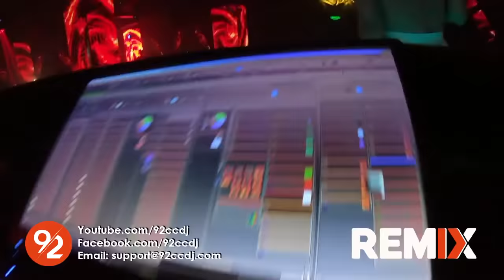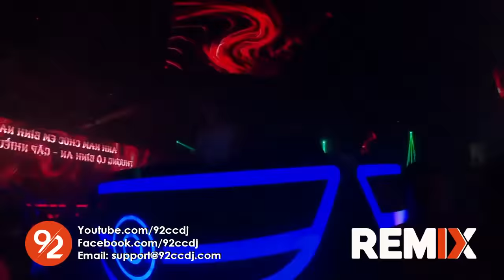♪ 92CCDJ 抖音熱播【遊山戀我們的心牆】DJ舞曲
※ 如果你喜欢这首 ，赶快介绍给你的朋友，一起来分享！谢谢！

※ Wechat: dj92ccrmx
※ 音乐频道相互合作推广请洽Facebook信箱。(DJs/Producers/Creators want to UPLOAD, please contact!)